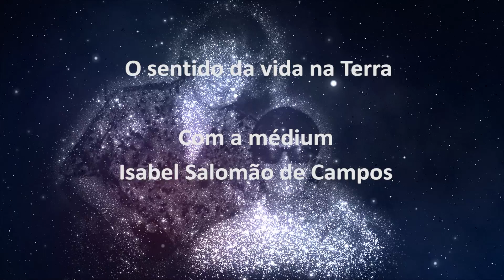O SENTIDO DA VIDA NA TERRA -- com a médium Isabel Salomão de Campos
Prece proferida pela médium Isabel Salomão de Campos na reunião pública realizada em 20 de junho de 2004, na Comunidade Espírita "A Casa do Caminho", de Juiz de Fora (MG).